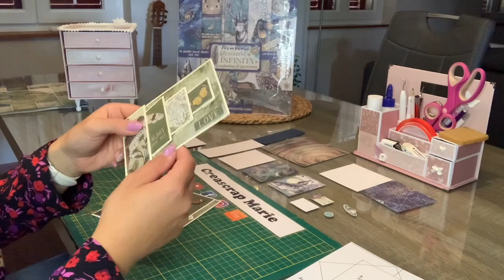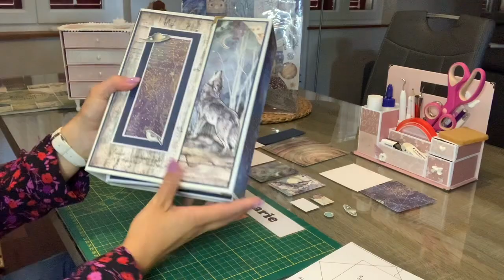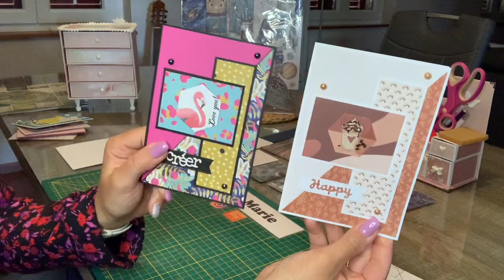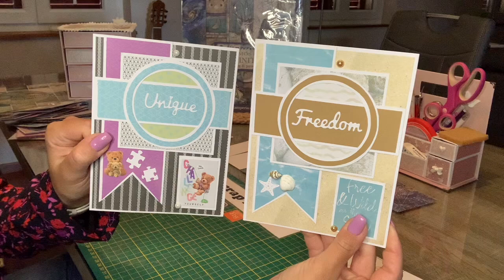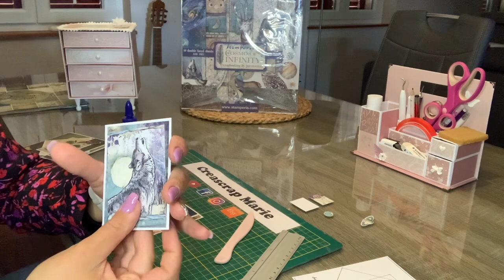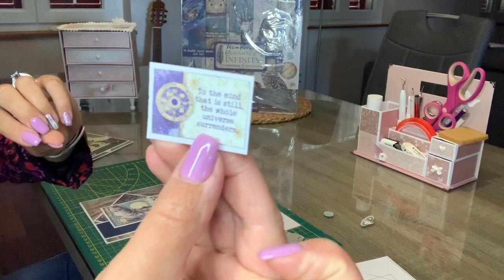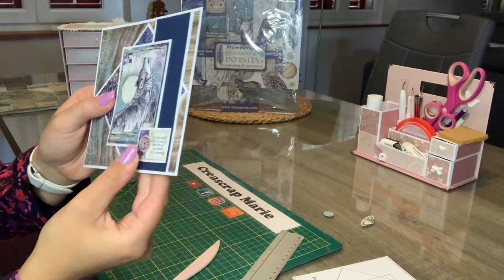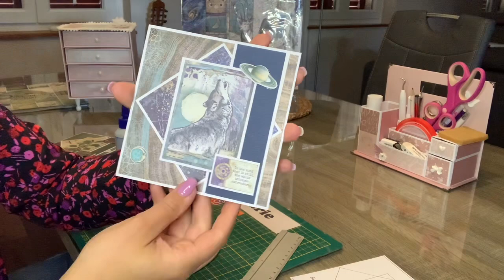TUTO SCRAP Sketch #10 Végétal 🍄 et Cosmos Infinity 🪐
TUTO SCRAP Sketch #10 Végétal 🍄, Cosmos Infinity 🪐

Liker / partager
Groupe Facebook : Tutos et partages by Creascrap Marie